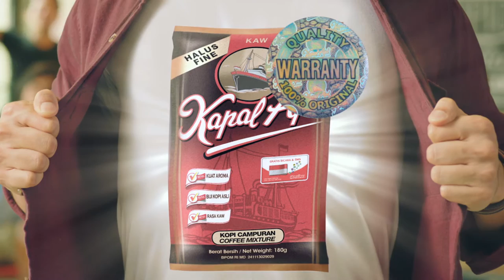Chieng / KAPAL API / MUSCLE MEN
Title : Muscle Men
Client : Kapal Api Malaysia
Agency : JWT KL
Production House : Superfine Film X Pegasus KL
Director : Chieng